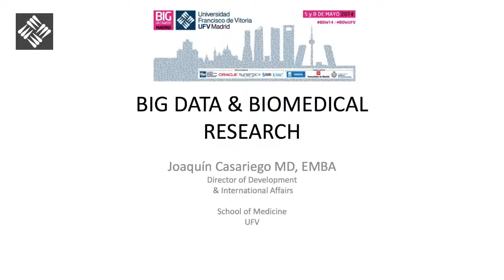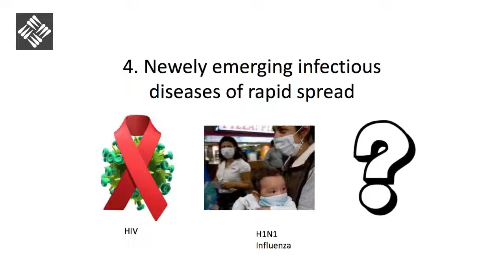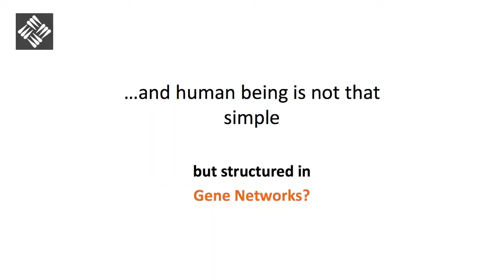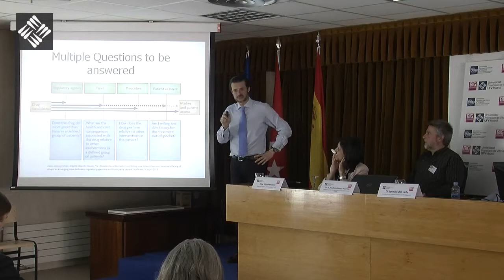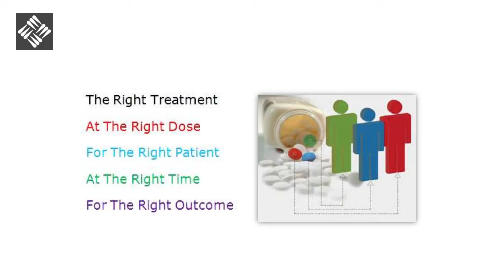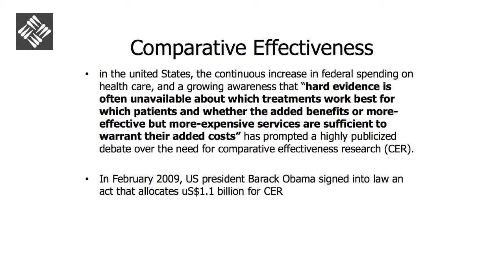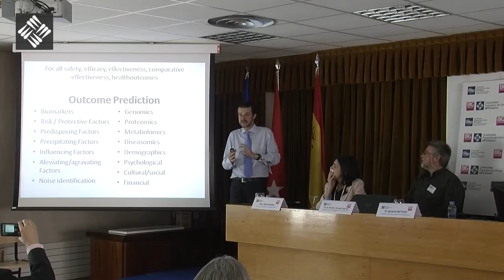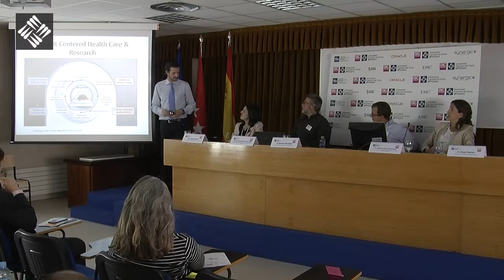Joaquín Casariego - Investigación Biosanitaria y Big Data